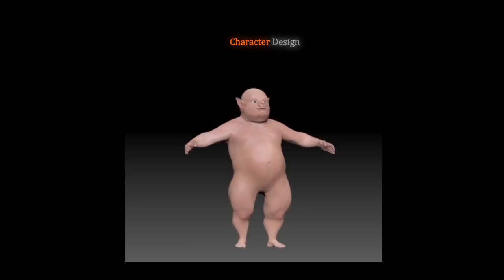Zoomorphic Project, Lord Bacon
Detailed character outline, zoomorphic project, Character research and development by Raul Quiroga

"Zoomorphic Character Project" Project Unit at SAE London College 2012. Completed towards Bachelor in Interactive Animation.

• Detailed research into the anatomy, motion and behaviour of your chosen animal
species;
• Creative, original character development, integrating your zoo study into a human
character. You should include character design drawings or 3D poses and a character
back-story

Video and still images character presentation•

• Application of animal characteristics to a human character;
• Imaginative character creation;
• Clear and well-structured presentation.

Software used:
Maya 2012
Zbrush 4R3
Nuke
After Effects
Photoshop